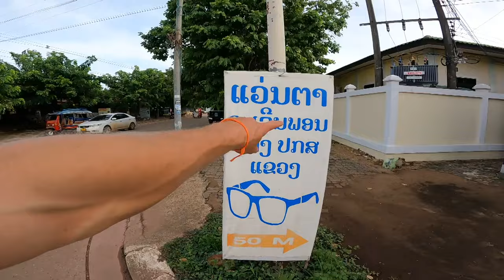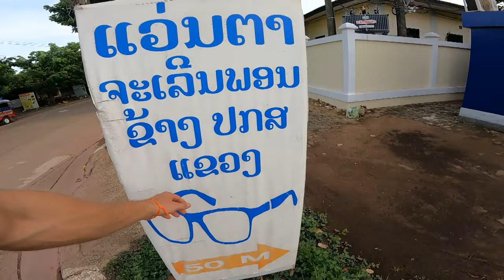First Impressions of Don Det LAOS🇱🇦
Don Det is one of the 4,000 islands on the Mekong River deep in the south where Laos shares a border with Cambodia. It's widely regarded by those that have visited as the place where travelers take a vacation.